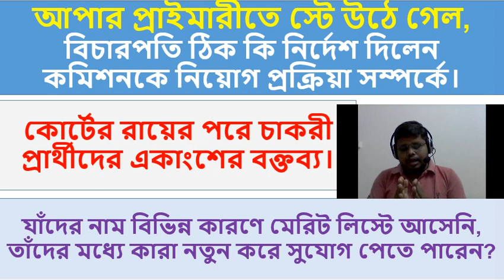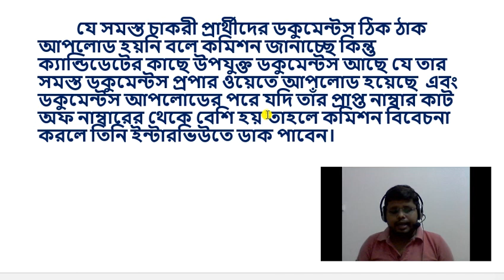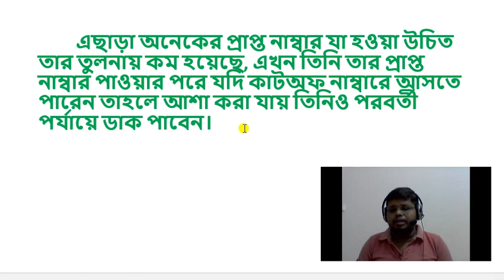Upper Primary Court Case Update| No Stay in Upper Primary Recruitment| Breaking News| Interview.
Upper Primary Court Case Update in Details...

* C-TET
* Pedagogy Tutorial
* Math Tutorial
* English Tutorial
* Interview Tips